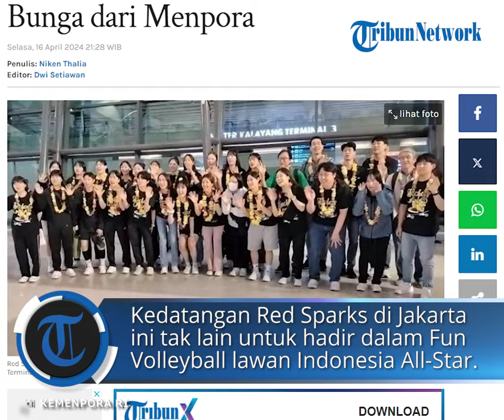Red Sparks Tiba di Indonesia, Disambut Kalungan Bunga dari Menpora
POS-KUPANG.COM - Rombongan Red Sparks sudah sampai di Indonesia dan disambut oleh Menpora, Selasa (16/4/2024) malam WIB.

Landing di Bandara Soekarno-Hatta Terminal 3, tim Megawati Hangestri langsung mendapat kalungan bunga oleh jajaran Menpora.(*)

Artikel ini telah tayang di Tribunnews.com dengan judul Update Kedatangan Red Sparks: Tiba di Indonesia, Langsung Dapat Kalungan Bunga dari Menpora,